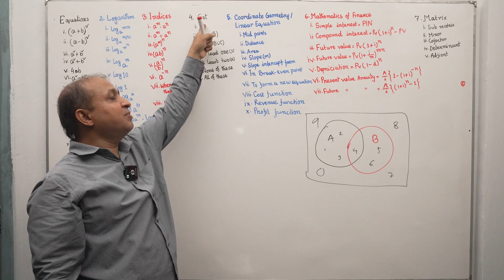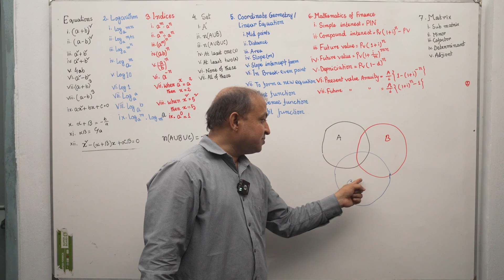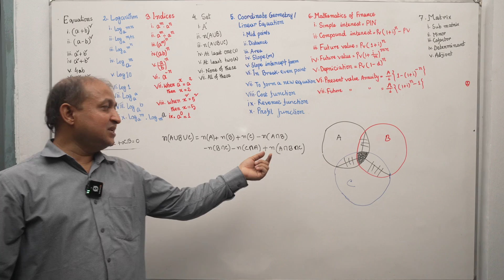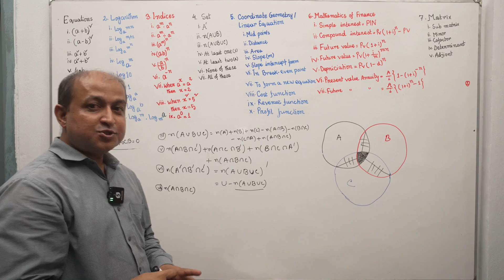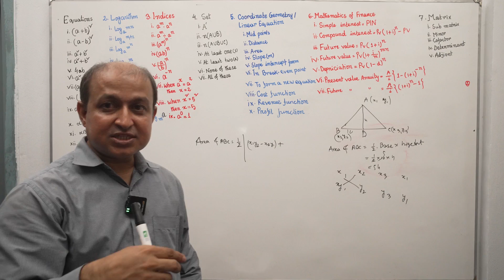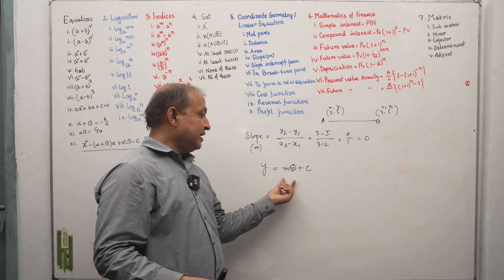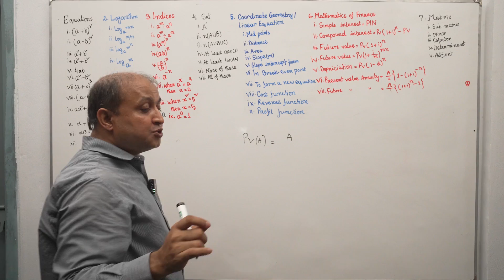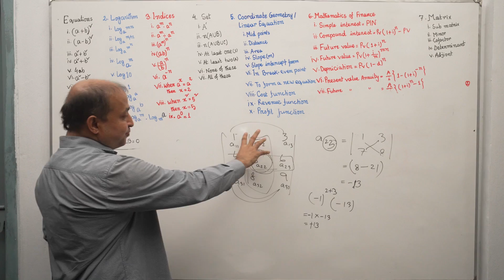সকল সুত্র একসাথে। ব্যবসায়িক গণিত (Business Math). Hons 2nd / Hons 1st / Master's / 7 College/Part-2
Why we use the formula? Because It helps to solve the questions quickly. In algebra, geometry and other topics, formulas are used to simplify the process of reaching the answer and saving time. You can get all the math formula from the following ways. There are three ways to get all the formulas in mathematics:
1. Books: Remember? Books are a man's best friend. Search some books for formulas. But it will be hard to find all in one go. So let's move on to the next option.
2. Google: Remember? Google is the bestie of all? (OK, I made that up). Search for formulas in Google. But that will also take time because you have to search and search and keep on searching. Now we have to go for our last resort!
3. Play Store: No, not again. OK, for our last option all you have to do is find some apps and download them and done! Here are a few apps.

Your quires:
Business math
Why we use the formula?
In algebra, geometry and other topics, formulas
Formulas applies in Mathematics of finance problems.